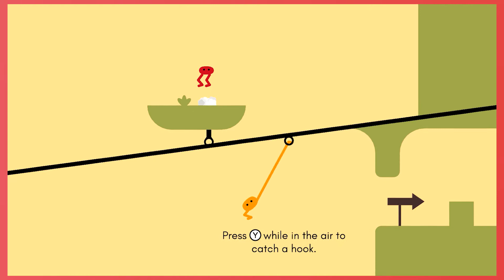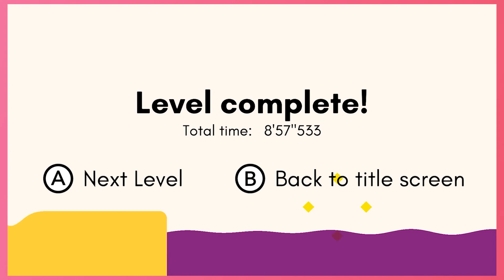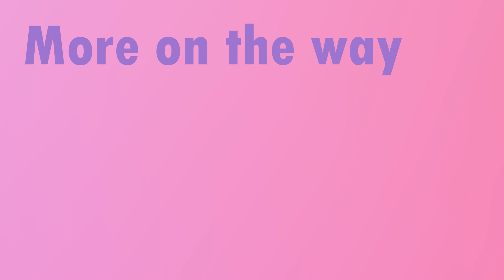Pikuniku - Kickin balls!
Pikuniku is a S tier game. Very charming, many bopping beats. 10/10 would recommend.

Check us out on other places!